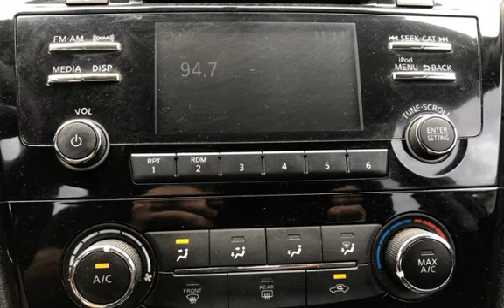2017 Nissan Rogue S for sale in Pearl City, HI